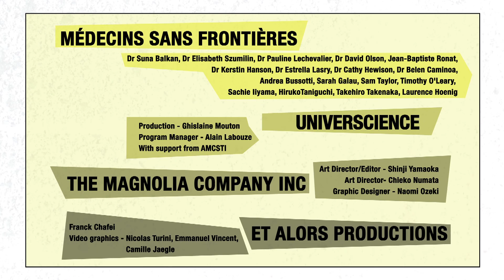KILLER DISEASES | Mapping Cholera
An introduction to 14 diseases commonly treated by MSF. In this video we look at where you'll find cholera in the world.